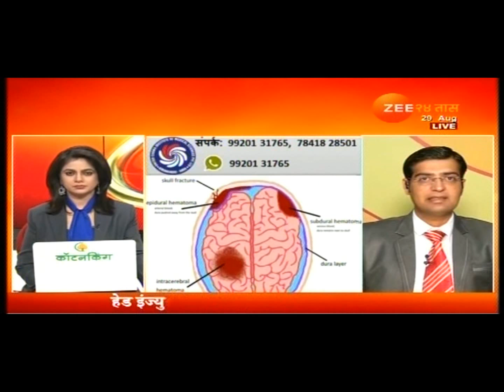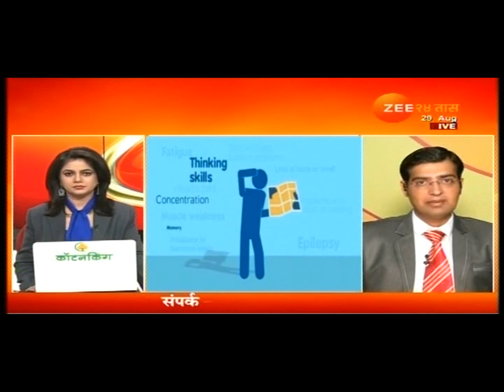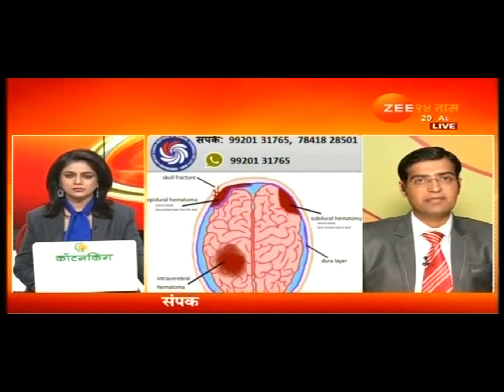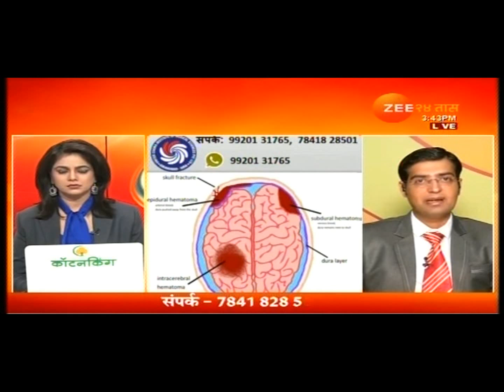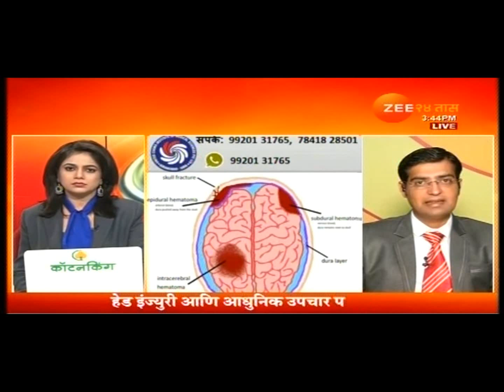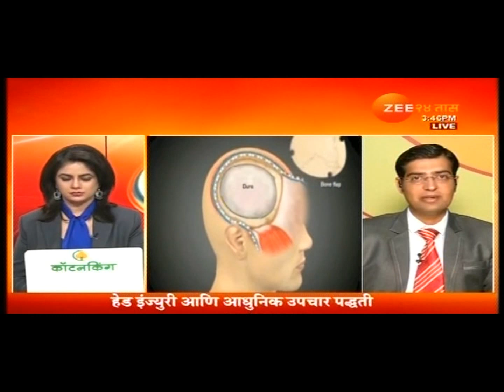Hitguj On Head Injury Ani Aadhunik Upchar Padhati With Dr Kapil Muley 29th Aug 2018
डॉ. कपिल मुळे - झी २४ तास हितगुज 29 ऑगस्ट 2018
विषय – Head Injury आणि आधुनिक उपचार पद्धती.